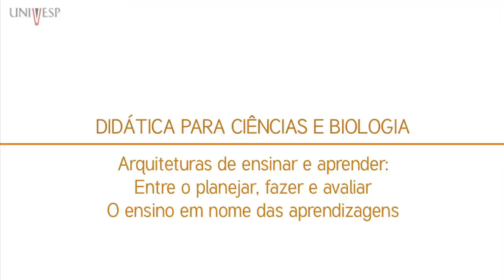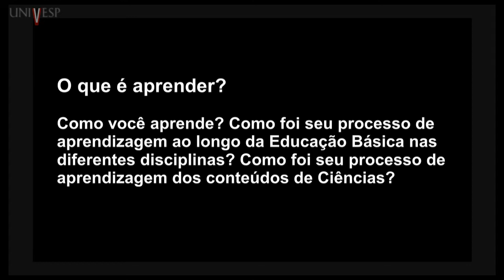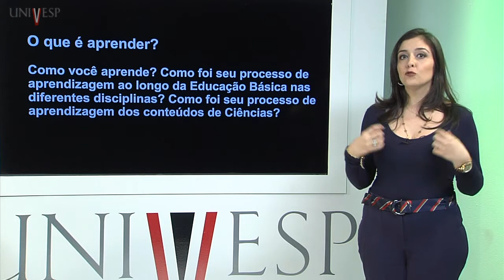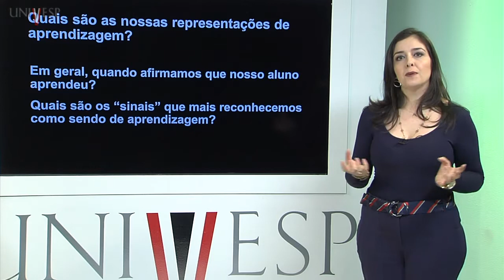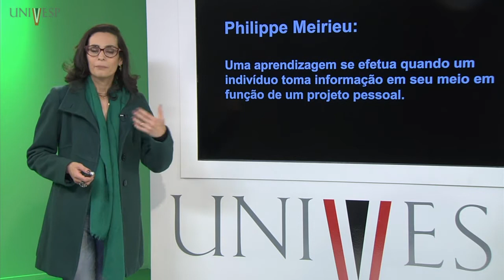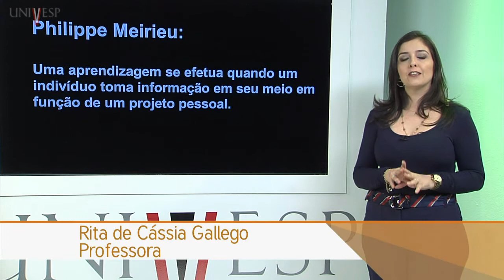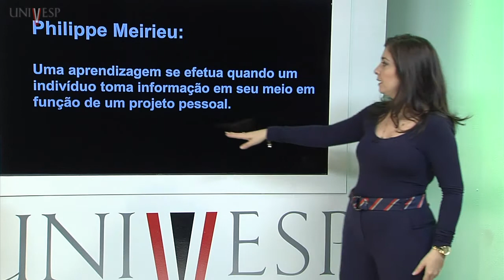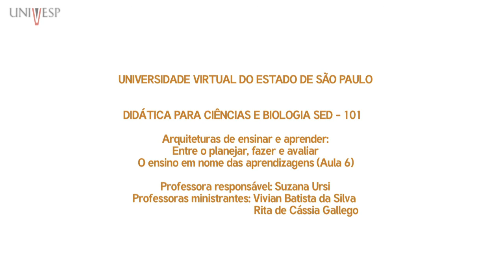Didática para Ciências e Biologia - Aula 06 - O ensino em nome das aprendizagens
Didática para Ciências e Biologia -  Aula 06 - Arquiteturas de ensinar e aprender: entre o planejar, fazer e avaliar - O ensino em nome das aprendizagens
Professora responsável pela disciplina: Suzana Ursi
Professoras ministrantes: Vivian Batista da Silva e Rita de Cássia Gallego